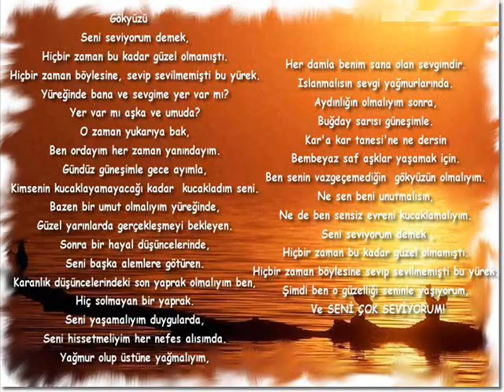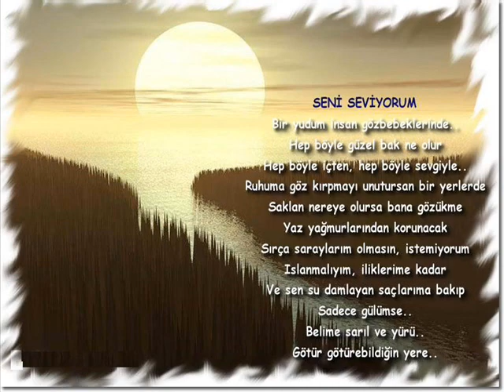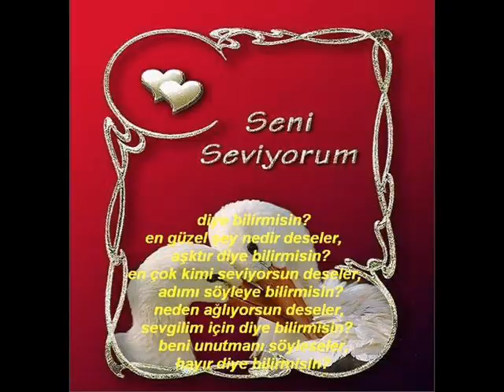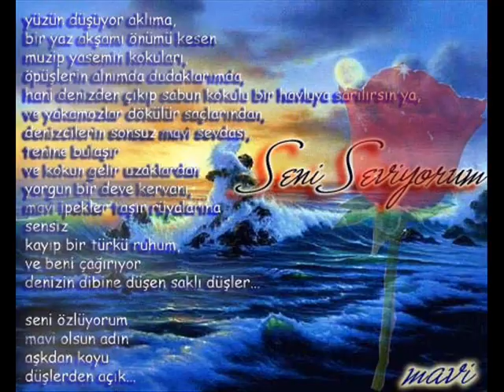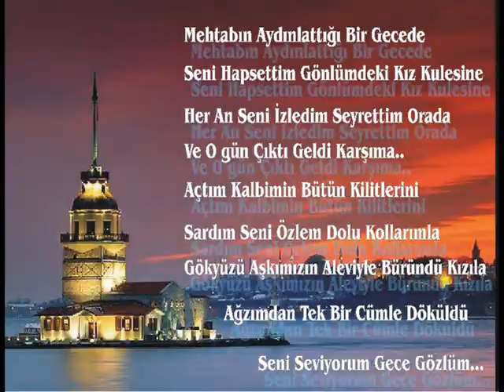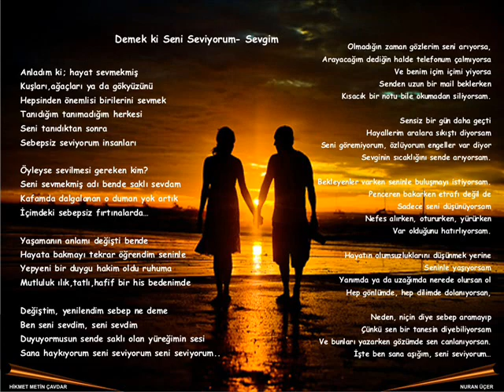♪ ♫Seni Seviyorum♪ ♫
I cry a lot for is song it's sad and great too!